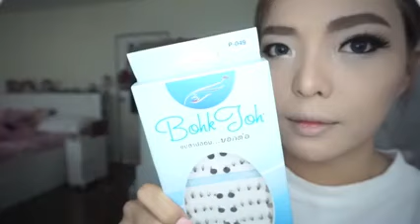6 Nune noppaluck # LA MALA